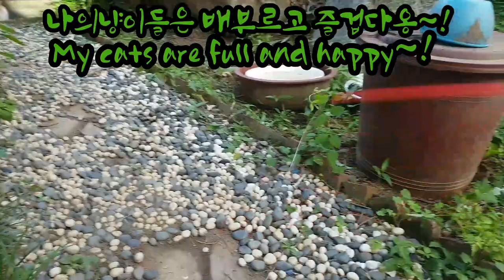길냥이들/나의냥이들은 안전한 집사곁에 있다옹~!